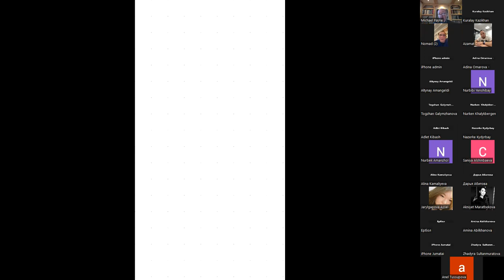Guest lecture by Mr. Michael Payne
On November 23, a Zoom seminar on "PR in Sports and Entertainment" featured Mr. Michael Payne, an esteemed Olympic figure. As the former IOC marketing director and advisor to key sports personalities, Payne shared insights from his impactful career. Notably, his innovative marketing initiatives generated $14 billion for 14 Olympic Games, including a groundbreaking deal with Alibaba. The seminar provided a unique opportunity to learn from Payne's seasoned expertise in sports management and public relations.